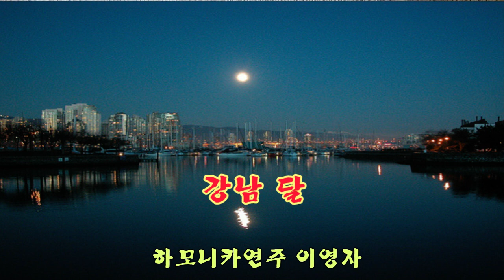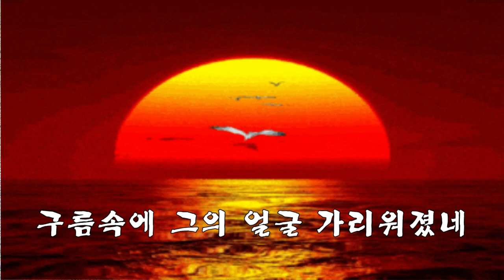2021 04 02 (강남 달) 하모니카연주 이영자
2021년도 벌써 4월로# 달려왔습니다.
소중한 하루하루# 강남달부르며# 아침해를 맞이합니다.